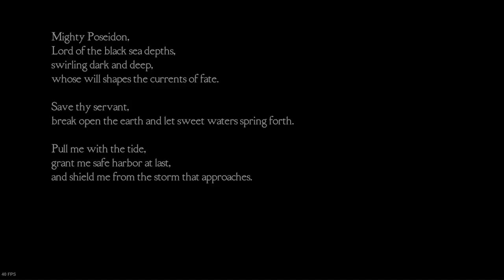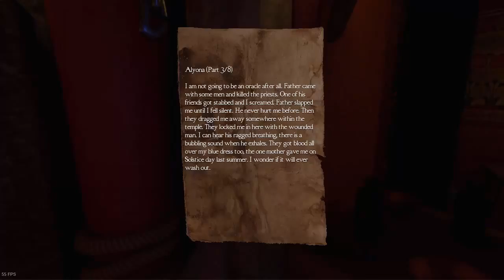What is Happening? : Medusa's Labyrinth (Part 1 of 2)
Well, I was looking on steam and I saw this free game that looked kind of fun. This is what happened.

Side note:
 I played this in my room alone in the dark with the sound really loud.

 if you want to see more horror games, give me a comment or a like!